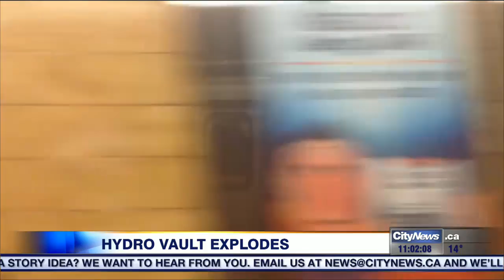Underground hydro vault explodes on King Street, Toronto Hydro defends response time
An underground hydro vault exploded on Monday evening, shutting down King Street. Toronto Hydro came under criticism for their response time. Amanda Ferguson and Ginella Massa with the terrifying incident and Toronto Hydro's response.